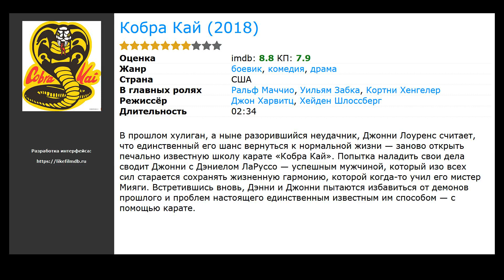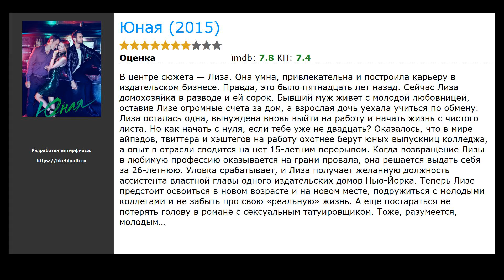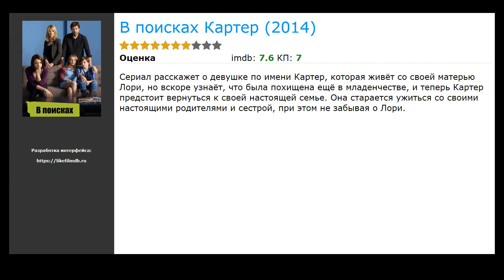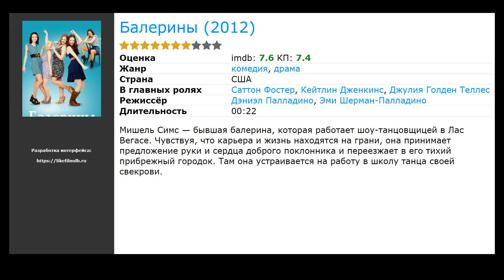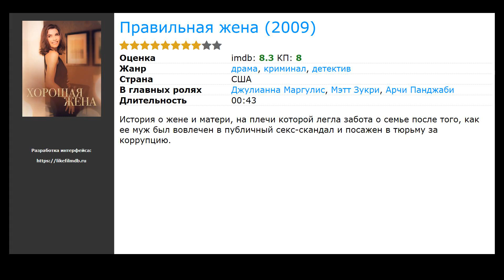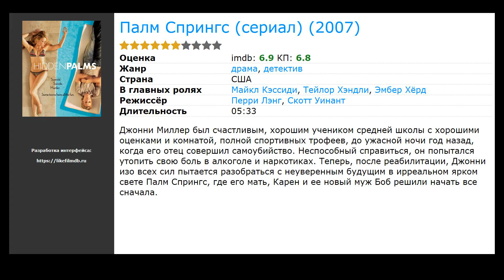20 лучших сериалов про новую жизнь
Список лучших сериалов про новую жизнь по мнению зрителей:

00:00 Вступление
00:10 Допрос (2020) / в главных ролях: Питер Сарсгаард, Кайл Галлнер, Коди Смит-МакФи
00:23 Жизнь после смерти (2019) / жанр: драма, комедия / в главных ролях: Том Басден, Тони Вэй, Дайан Морган
00:39 Кобра Кай (2018) / жанр: боевик, драма, комедия / в главных ролях: Ральф Маччио, Уильям Забка, Кортни Хенгелер
00:52 Соболезную вашей утрате  (2018) / жанр: драма / в главных ролях: Элизабет Олсен, Келли Мари Трэн, Jovan Adepo
01:05 Манифест  (2018) / жанр: драма, детектив / в главных ролях: Мелисса Роксбур, Джошуа Даллас, Афина Карканис
01:24 3%  (2016) / жанр: фантастика, триллер, боевик / в главных ролях: Бьянка Компрату, Мэл Фронковиак, Мишель Гомес
01:37 Юная (2015) / жанр: фантастика, триллер, боевик / в главных ролях: Бьянка Компрату, Мэл Фронковиак, Мишель Гомес
01:50 Инструкция по разводу для женщин (2014) / жанр: фантастика, триллер, боевик / в главных ролях: Бьянка Компрату, Мэл Фронковиак, Мишель Гомес
02:09 В поисках Картер (2014) / жанр: фантастика, триллер, боевик / в главных ролях: Бьянка Компрату, Мэл Фронковиак, Мишель Гомес
02:22 Мамаша  (2013) / жанр: мелодрама, комедия, драма / в главных ролях: Анна Фэрис, Эллисон Дженни, Сэди Кальвано
02:35 Ядовитое дерево (мини-сериал) (2012) / жанр: драма / в главных ролях: МайАнна Бёринг, Мэттью Гуд, Офелия Ловибонд
02:48 Балерины  (2012) / жанр: драма, комедия / в главных ролях: Саттон Фостер, Кейтлин Дженкинс, Джулия Голден Теллес
03:08 Без координат (сериал) (2011) / жанр: боевик, драма, приключения / в главных ролях: Джонатан Кастелланос, Валери Крус, Каролин Давернас
03:21 Просветлённая (2011) / жанр: боевик, драма, приключения / в главных ролях: Джонатан Кастелланос, Валери Крус, Каролин Давернас
03:34 Бывшие (2011) / жанр: боевик, драма, приключения / в главных ролях: Джонатан Кастелланос, Валери Крус, Каролин Давернас
03:47 Пляжный коп (2010) / жанр: боевик, драма, приключения / в главных ролях: Джонатан Кастелланос, Валери Крус, Каролин Давернас
04:06 Шоу Кливленда  (2009) / жанр: мультфильм, комедия / в главных ролях: Майк Генри, Санаа Лэтэн, Кевин Майкл Ричардсон
04:19 Правильная жена  (2009) / жанр: драма, криминал, детектив / в главных ролях: Джулианна Маргулис, Мэтт Зукри, Арчи Панджаби
04:32 Черная метка  (2007) / жанр: боевик, триллер, драма / в главных ролях: Джеффри Донован, Габриель Анвар, Брюс Кэмпбелл
04:48 Палм Спрингс (сериал) (2007) / жанр: драма, детектив / в главных ролях: Майкл Кэссиди, Тейлор Хэндли, Эмбер Хёрд